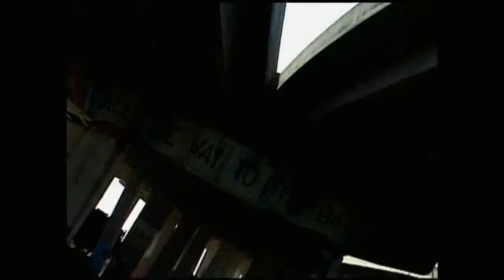WCW "Psycho" Filthy Animals Theme NWO Wolfpac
WCW "Psycho" Filthy Animals Theme NWO Wolfpac Music WCW Nitro 1998 Konna,Rey Mysterio Jr. NWO The Wolfpac